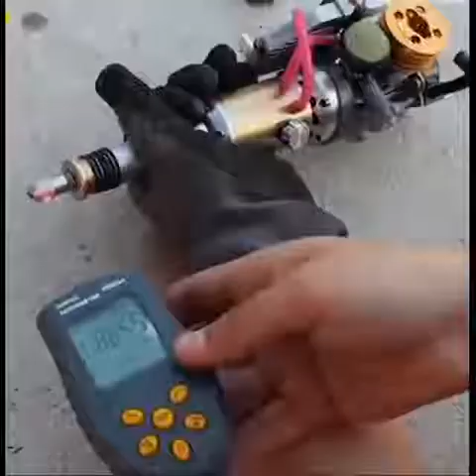Nitro Powered Rotary Tool Isso é uma idéia brilhante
Isso é uma idéia brilhante